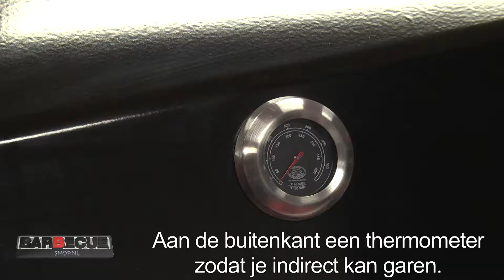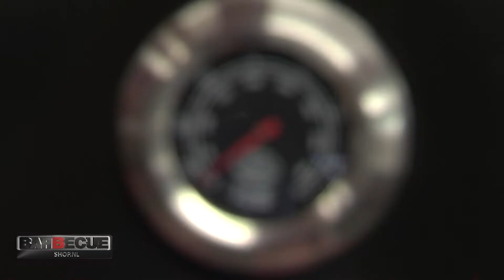Outdoorchef Brisbane - uitleg video, productvideo, review Barbecueshop en Tom Coronel 2016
Outdoorchef Brisbane - uitleg video, productvideo, review Barbecueshop en Tom Coronel